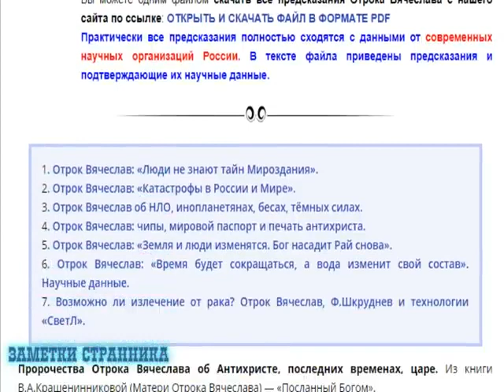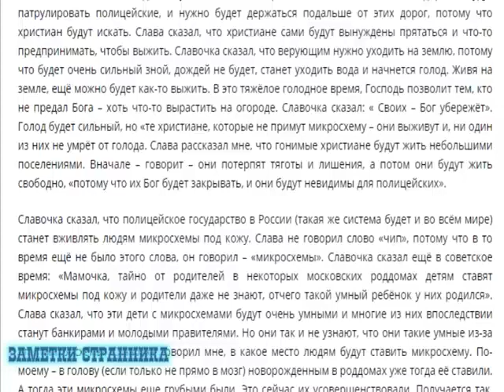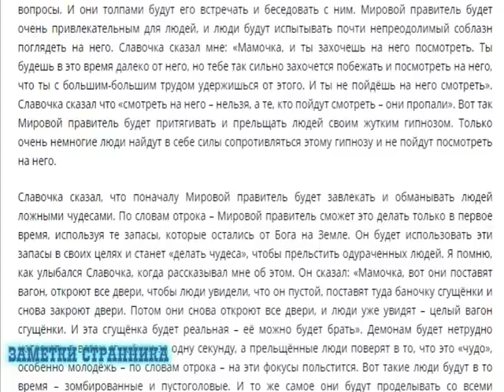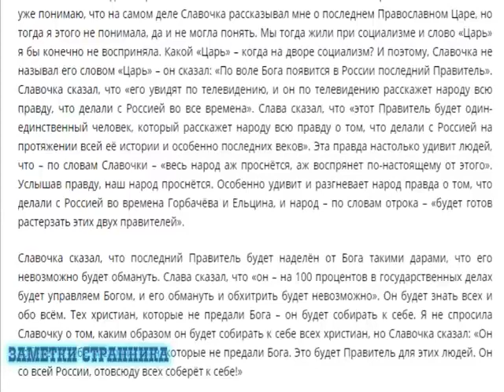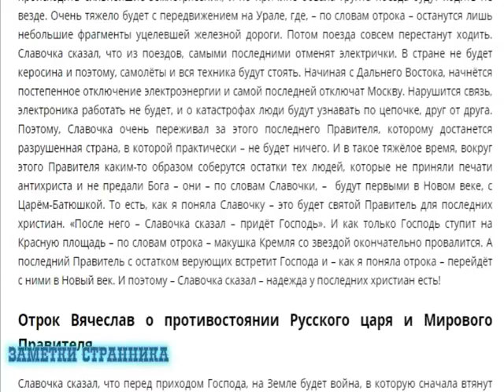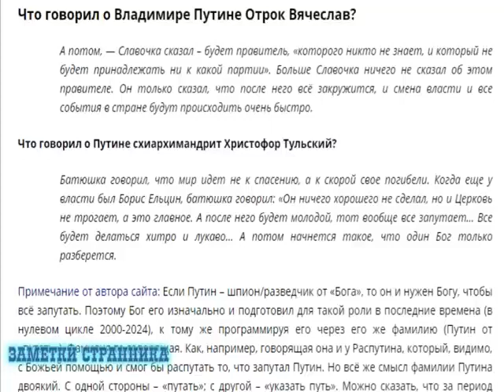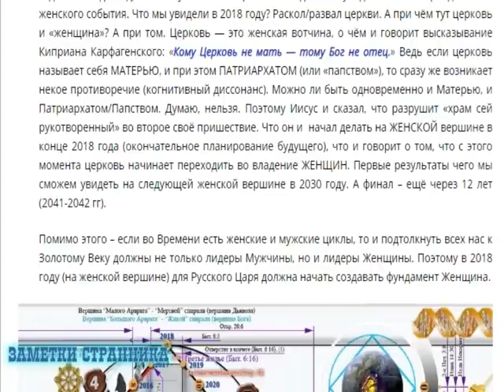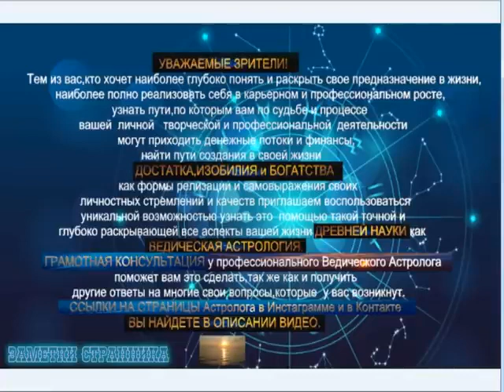Отрок Вячеслав пророчества о Грядущем Царе,Мировом Правителе после 2024 года